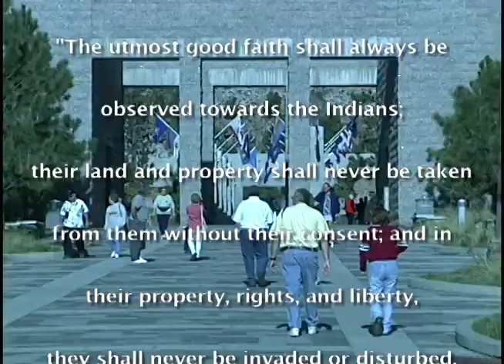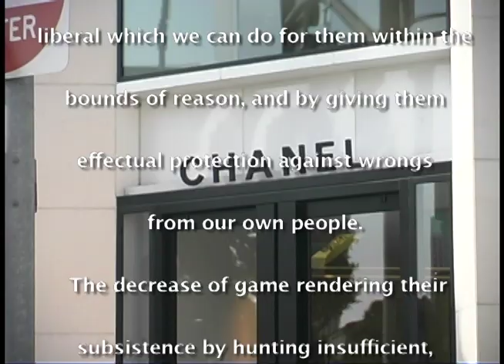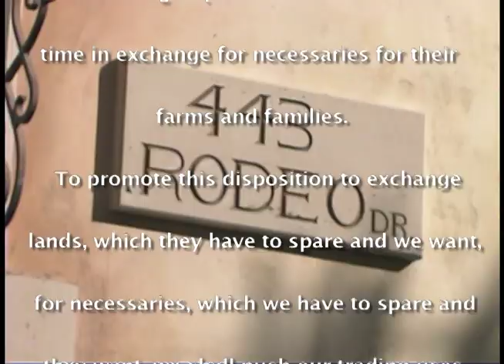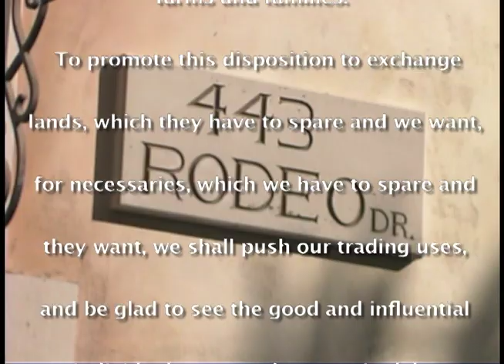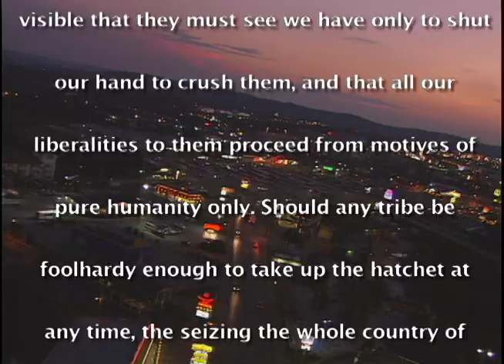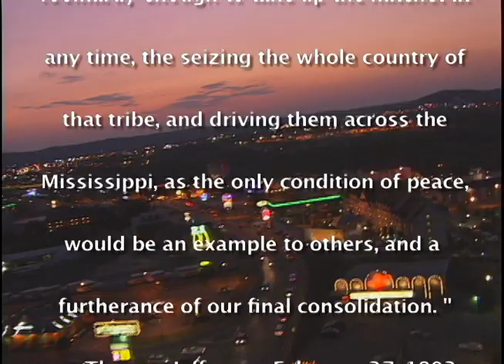Thomas Genoson 6-30-11 2.mov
The president you thought you knew, I'm reading his private letter to one of his Indian fighters and future presidents. With corporate America pictures in the background it's about his plan to run indians into debt and then claim America for his friends.  Thanks to OnlyED for putting these letters online for us.